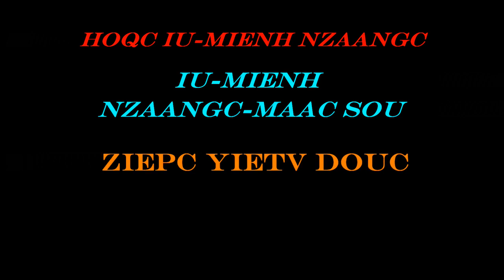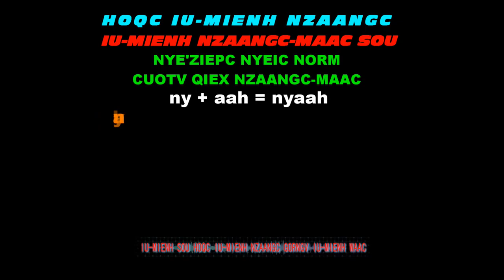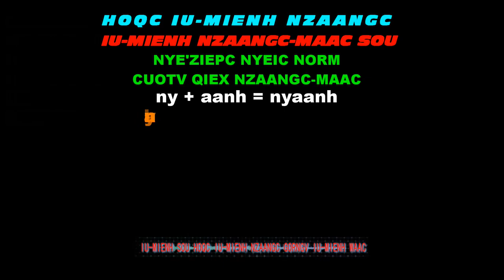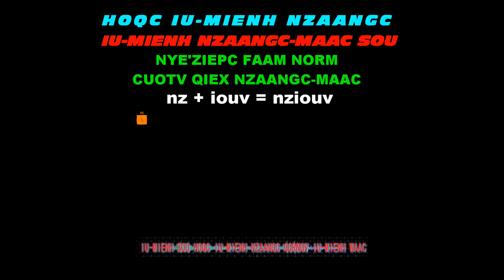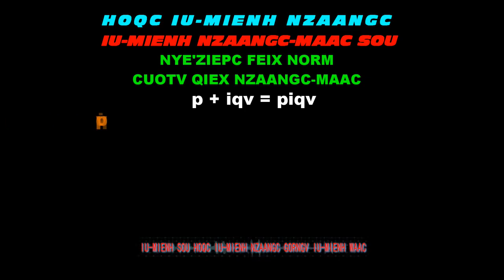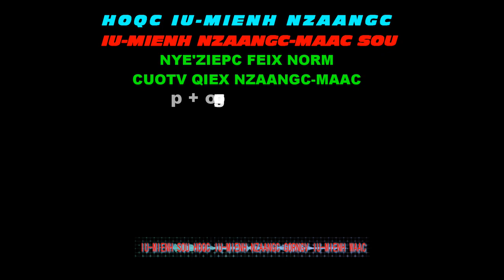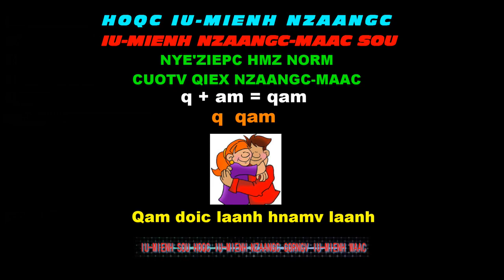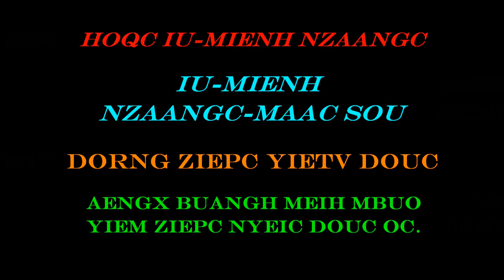IU-MIENH NZAANGC-MAAC SOU-11